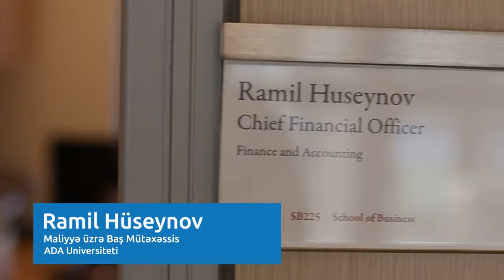Maliyyə Müdiri | Ramil Hüseynov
Ramil Hüseynov ADA Universitetində maliyyə müdiri vəzifəsində işləyir. O, videoda bu vəzifəyə sahib şəxslərin gündəlik iş həyatı ilə bizi tanış edir, həmçinin bu ixtisasa yiyələnmək istəyənlərə məsləhət verir.